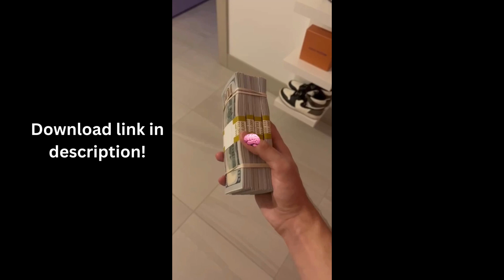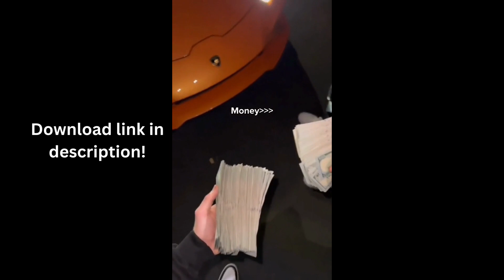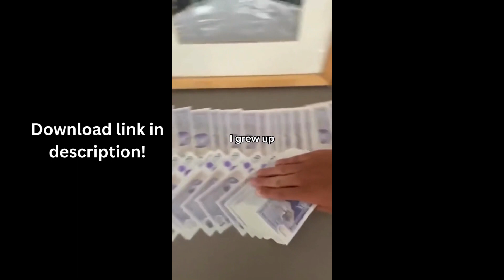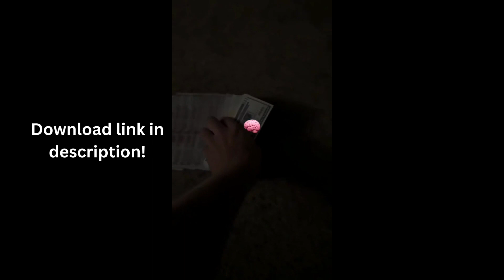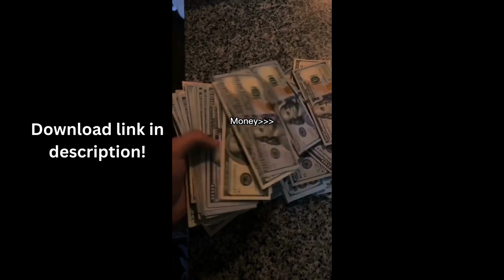WIFI money CLIPS to upload to TikTok and Instagram luxury lifestyle, super car, watches, rich money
🤖 UNLIMITED credits to my own AI that makes luxury lifestyle videos for you (100% FREE)

🙏 Buy social media likes and followers for instagram, tiktok and more apps

🎁 download all videos seen in this video from my discord (FREE)

Add your own audio, subtitles, voice over, whatever you want and reupload as your own.

Follow @freetiktokbackgroundvideos for more daily content🎥